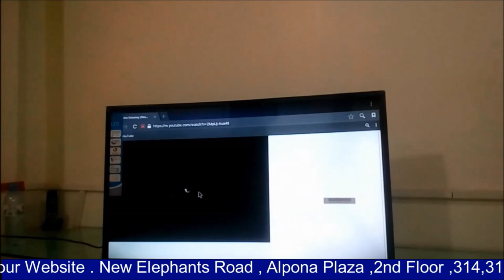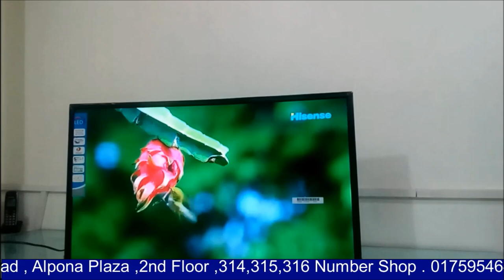ViewOne 32" Curved Android LED TV 5 Years Warranty 2018 🌻বৈশাখ মাস জুড়ে চলবে টিভি মেলা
সম্পূর্ণ বৈশাখ মাস জুড়ে চলবে বৈশাখী ছাড়
🌻🌻মূল্য ১৪৫০০ টাকা মাত্র

If You are looking for best led tv in Bangladesh , here we have compiled top  led tv under 15k  that you can buy, In this video list we have included best Curved  led tv. These are even best led tv 2018.

TV Specification
Brand Name - View One
Screen Size: 32" Curved
Panel: Clear LED Backlit.
Resolution:  1920x1080 , 4k Supported
Response Time: 5 ms
Refresh Rate: 60 Hz
Contrast: 200000:1
TV Tuner: Yes
Sound: Dolby Digital Sound
Connectivity: 1 HDMI, 2 USB, 1 VGA, 1 Composite
Remote: Yes
Android System - 4.4
Wifi Built In
Eye Protective
1GB Ram 8GB Rom
---Parts And Panel Warranty 1 year
---Service Warranty 4 Years
---[ Dhaka New Elephant Road
---[ Market Name - Alpona Plaza (2nd Floor)
---[ R One COMPUTERS
---[ Our Shop Open Morning 10.00 & Close Night 9.00PM
আমারা সুন্দরবন এবং এস.এ পরিবহন কুরিয়া সার্ভিস এর মাধ্যমে ২৪ ঘণ্টার মধ্যে অতি যত্ন সহকারে বাংলাদেশের যে কোন জেলাতে কম্পিউটার পৌঁছে দেই

best price in bd led tv,
বৈশাখী মেলা ,
টিভি মেলা ,
টিভি মূল্য ,
ভিউ ওয়ান টিভি ,
টিভি ,
samsung curved led tv,
LG Curved Tv,
4K LED TV,